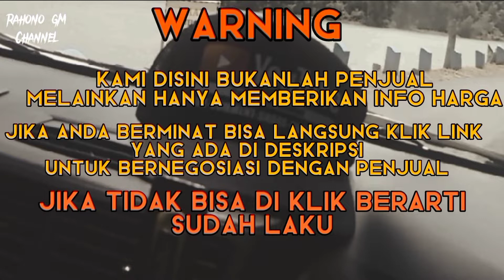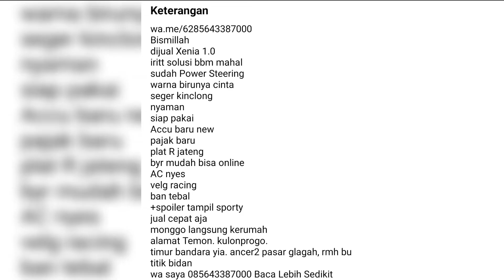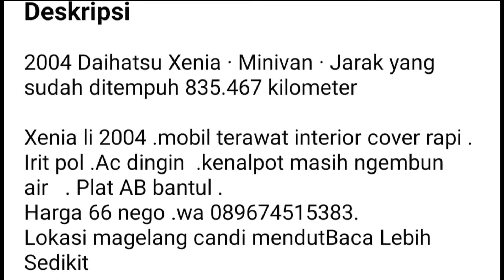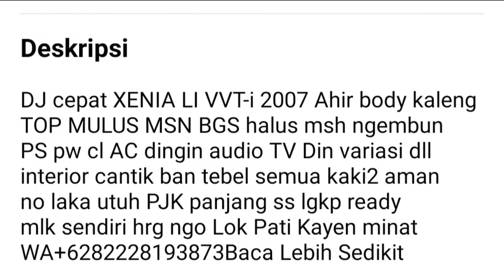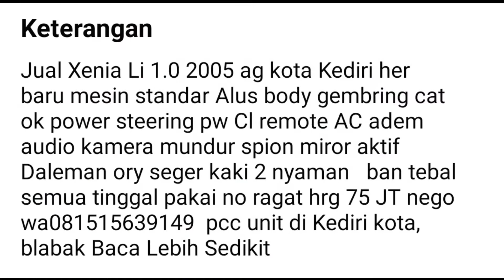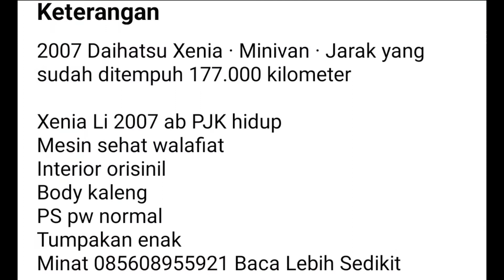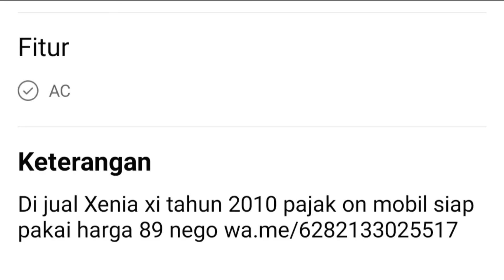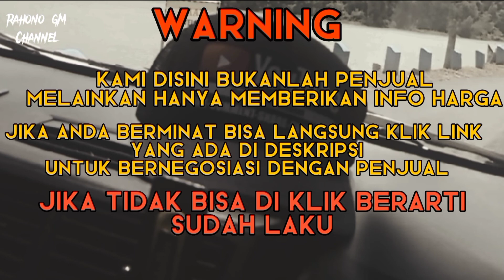Daihatsu Xenia Bekas 2022 ‼️ Siap Dipin4ang Boskuu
Selamat datang di  @Rahono GM  channel
pada kesempatan kali ini kami update harga 10 mobil Daihatsu Xenia bekas harga mulai 65.5 Juta Rupiah

*perlu digaris bawahi kami disini hanya memberikan info harga mobil, segala transaksi diluar tanggung jawab kami*
apabila teman-teman berminat untuk meminang salah satu mobil yang ada di video ini bisa langsung klik link dibawah ini ya , selamat menonton , jangan lupa like komen dan subscribe ya , dan jangan lupa klik tombol loncengnya agar teman-teman semua tidak ketinggalan update harga mobil, dan kendaran yang lainnya.